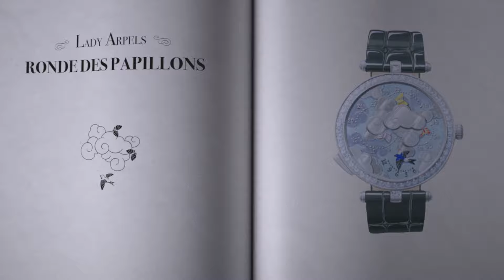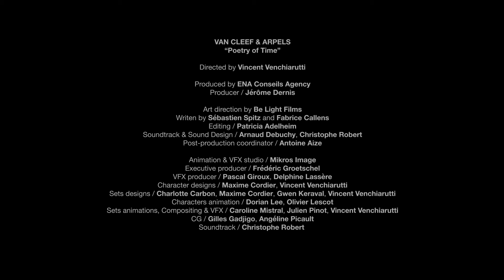CGI 3D Animated Short Spot: "Poetry Of Time" - by Mikros Image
Watch this beautifully animated short spot called "Poetry Of Time" as a fairy (Lady Arpels), navigating behind the scenes of the theater of time, reveals and awakens the beautiful mechanicals of the time passing, according to the themes of the Van Cleef & Arpels watches, reated by the talented folks over at Mikros Image!

Van Cleef & Arpels - Poetry of time
Mikros Image collaborates with Be Light Films for the new advertising campaign directed by Vincent Venchiarutti : the Poetry of Time, a tribute to Van Cleef & Arpels watchmaking creativity and know-how.

VAN CLEEF & ARPELS
“Poetry of Time”
Directed by Vincent Venchiarutti
Produced by IENA Conseils Agency
Producer / Jérôme Dernis

Art direction by Be Light Films and Vincent Venchiarutti
Writen by Sébastien Spitz and Fabrice Callens
Editing / Patricia Adelheim
Soundtrack & Sound Design / Arnaud Debuchy, Christophe Robert
Post-production coordinator / Antoine Aize
Animation & VFX studio : Mikros Image
Executive producer : Frédéric Groetschel
VFX producer : Pascal Giroux, Delphine Lassère
Character designs : Maxime Cordier, Vincent Venchiarutti
Sets designs : Charlotte Carbon, Maxime Cordier, Gwen Keraval, Vincent Venchiarutti
Characters animation : Dorian Lee, Olivier Lescot
Sets animations, Compositing & VFX : Caroline Mistral, Julien Pinot, Vincent Venchiarutti
CG : Gilles Gadjigo, Luc Martias, Angéline Picault